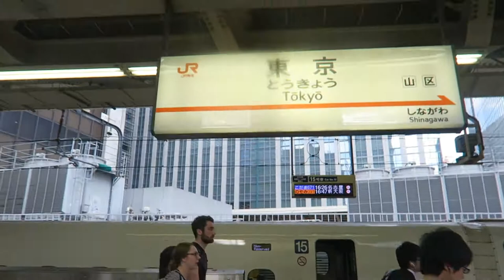9// Inside the Grand Mosque of Paris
A quick stopover in Paris,  A botanical garden within the inside of a mosque? I had to film it.  (excuse the dry lips I was fasting that day).